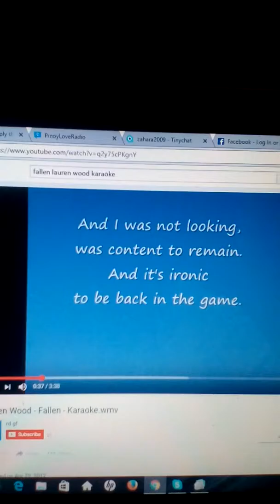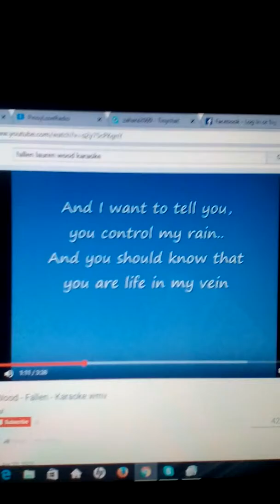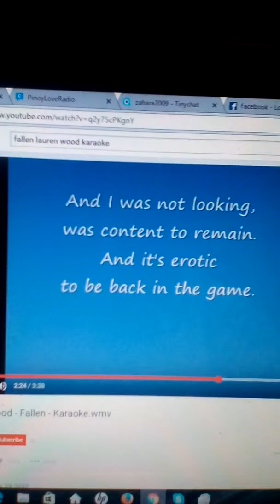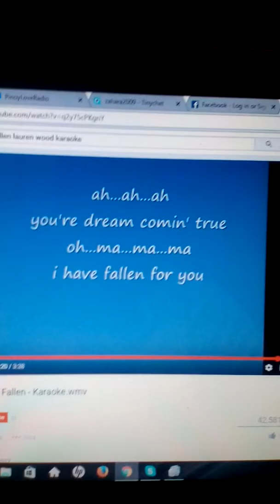Fallen-Lauren Wood..Cover Soledad Barbon Belmonte